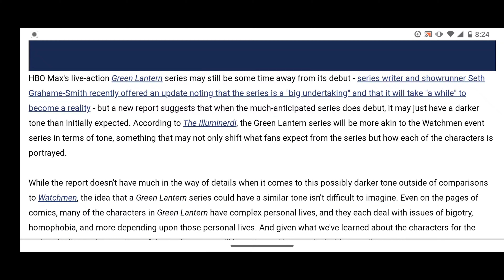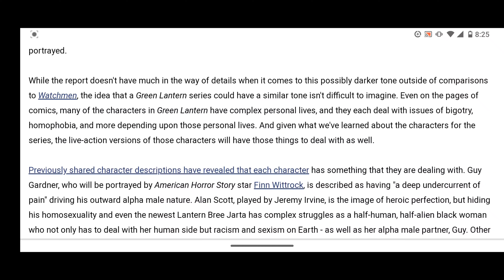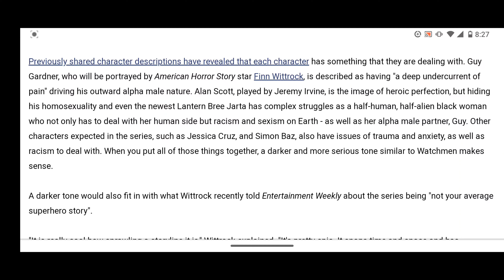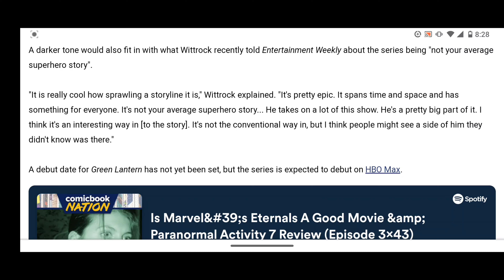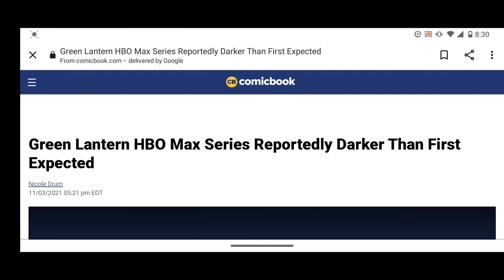Green Lantern HBO Max Series Reportedly Darker Than First Expected